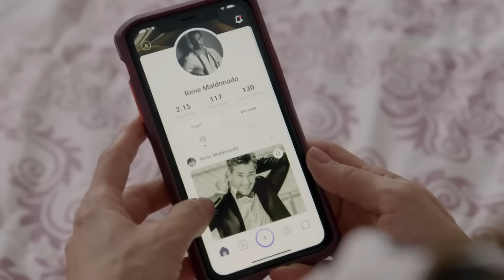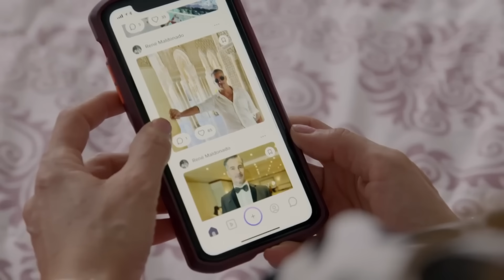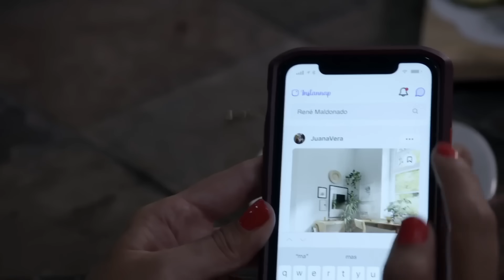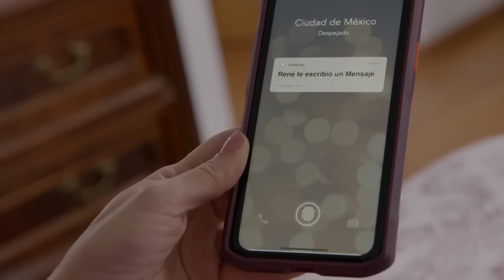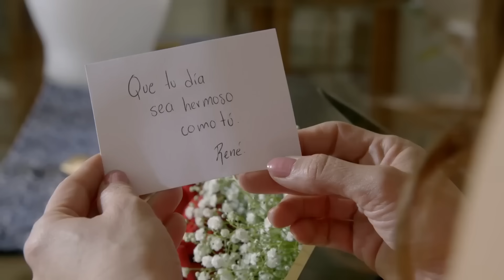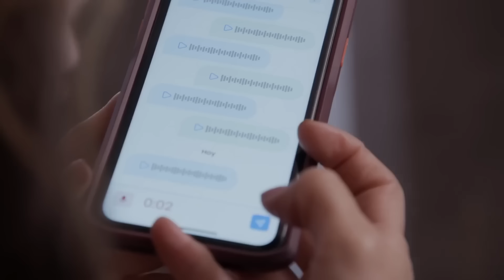La Rosa de Guadalupe 2024 - Cripto amor ( Parte 1) HD